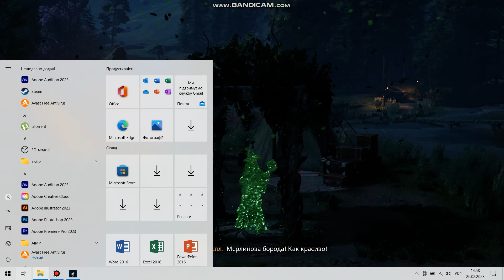Monsters, monsters, monsters.....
Share your impressions in the comments.

Hogwarts Legacy is an exciting open-world role-playing game set in the magical world first introduced in the Harry Potter books. Hogwarts of the 1800s awaits you. Your character is an apprentice who holds the key to an ancient secret that could tear the wizarding world apart. Find allies, fight dark sorcerers, and decide the fate of the wizarding world. You create your own legacy.

Minimum/low PC specs:
64-bit Windows 10
Intel Core i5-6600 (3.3 GHz) or AMD Ryzen 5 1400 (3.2 GHz)
16 GB
NVIDIA GeForce GTX 960 4GB or AMD Radeon RX 470 4GB
DX 12
SSD (preferred), HDD (supported), 720p / 30fps, low quality setting.